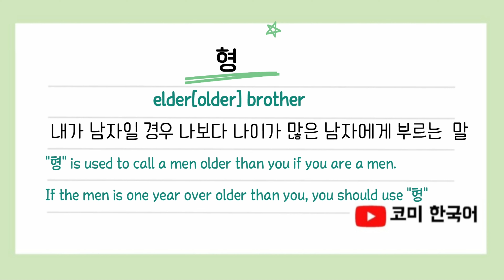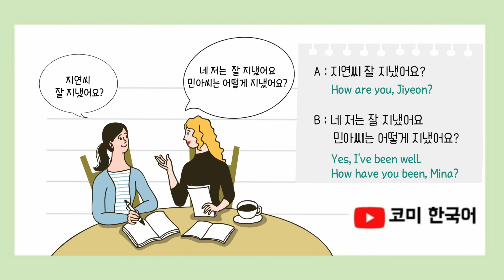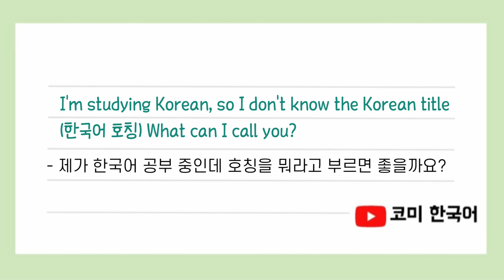Korean Titles Brothers Sisters in Korean 한국어 호칭 [Unnie, Noona, Obba, Hyung] 언니, 오빠, 저기요, ~씨,~야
♦️ If you need English subtitles, please change the subtitle status♦️

There are too many titles in Korean.
You don't need to know all this
Because Korean does not use subject well in conversation.
There are a few things that Koreans often use! Among them, I'll let you know that you use it a lot during conversation!

한국어에는 너무 많은 호칭들이 있어요!
(선생님, 사장님, 아줌마, 아주머니, 아저씨, 아가씨, 이모, 삼촌, 선생님, 고객님. )
한국어는 주어를 잘 사용하지 않기 때문에
실제로 자주 쓰는 호칭들은 그렇게 많지 않아요:)

그래서 딱! 필요한 호칭만 정리했습니다💙

I created this channel for friends who are interested in Korea and want to learn Korean.
I want to help students who study Korean.I hope this content will help you
I will look for more beneficial and enjoyable contents in the future!💗